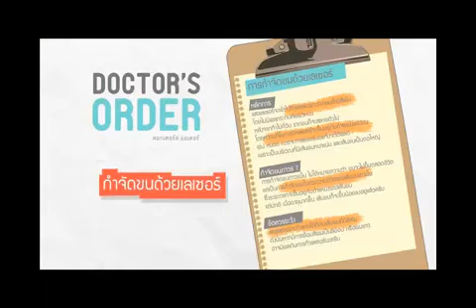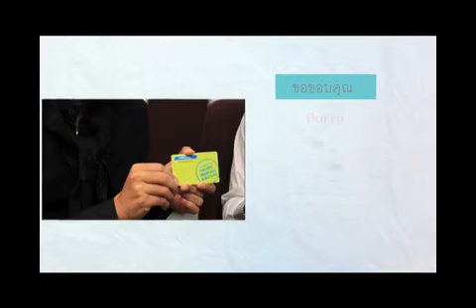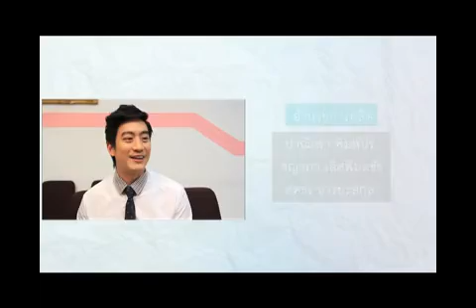รายการDr.Smith Djเจ๊แหม่ม Laserกำจัดขน 3/3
ตอบคำถามของคุณในช่วงOnline Clinic กับคำถาม จะมีวิธีการรักษาขนคุดได้อย่างไร